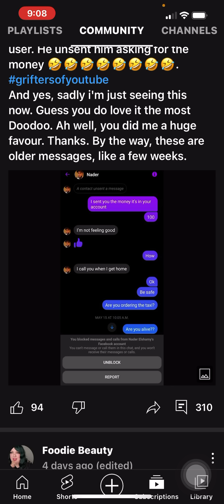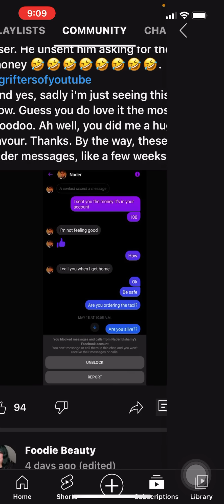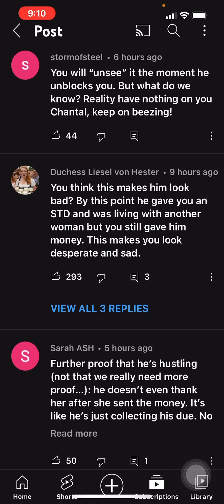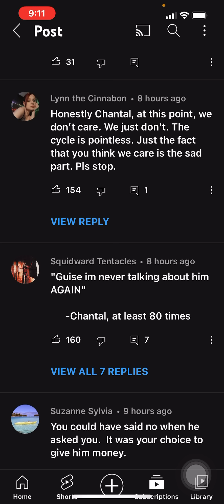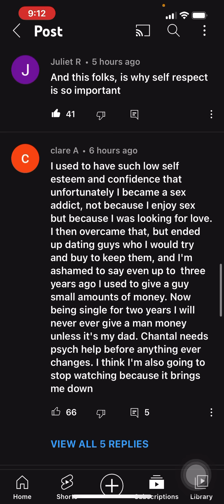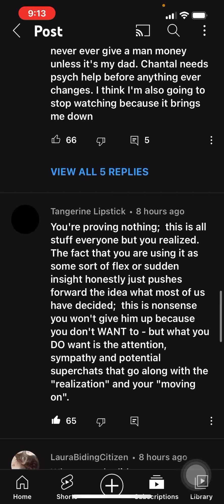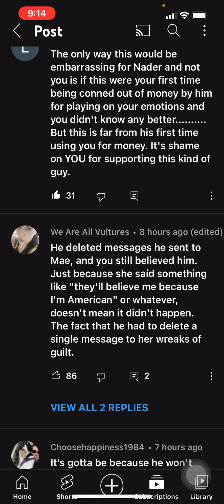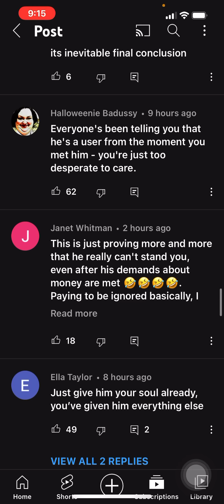A foodie beauty community post update!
Hello, have an amazing day✌🏻🌻